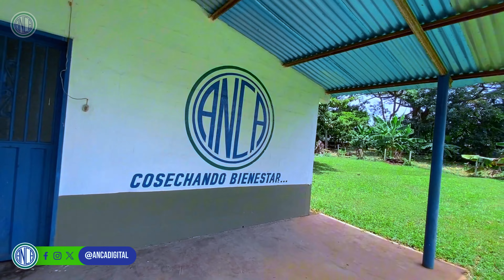TRICHOGRAMMA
Laboratorio para la reproducción de organismos benéficos (LAROB).

Venezuela cuenta con el único laboratorio de reproducción masiva de controlador biológico.
Nuestra Asociación posee este laboratorio, ubicado en Barinitas, estado Barinas.